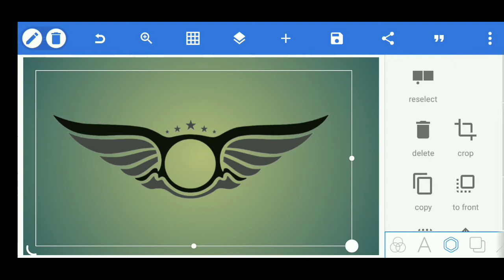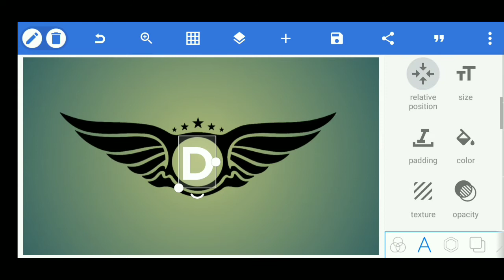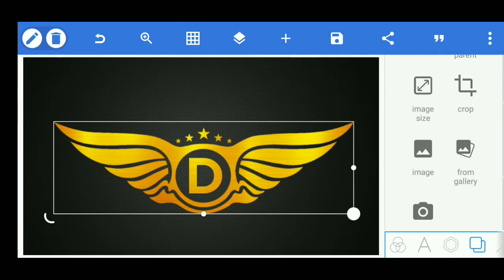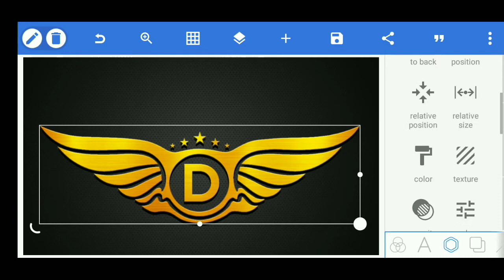professional logo design || 3D logo design || pixellab logo design tutorial || MD editing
How to make taxt logo

Letter logo design on android phon logo design in pixellab
Logo design on android phon-mobile

How to make awesome logo for youtube

How to make a beautiful logo
How to make a beautiful logo design

How to make professional logo design process in pixellab
Logo design process on android phon

How to make a professional logo design in pixellab for youtube channels-photography
How to make abranded logo design in android for youtube channels and photography

THANKS